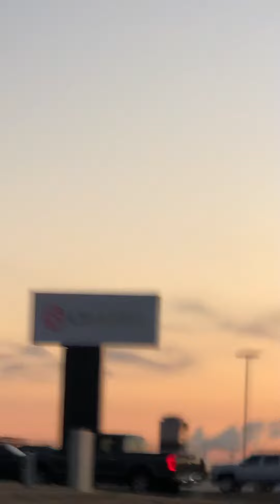11/12/2019 @ 6:56AM Reg N975AN flight AA1090 Gangstalking low plane TI ongoing harassment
This video clearly shows this gangstalking plane flying towards me until I get out my camera to video him and then he takes off and goes the opposite direction and I keep filming him and he goes on the opposite direction and flies off. This video is to show documentation and proof that this ongoing covert harassment is happening and continues to happen and commercial airlines private planes helicopters both government and civilian are all involved in this covert illegal, harassment and electronica torture. They are working together with The airport control tower, telling them where my location is so they intentionally fly around or over me, low and slowly to torture me with electromagnetic weapons for mind control purposes and to induce fear and psychological physical and emotional stresses to we can meet and make me sick and die   These criminals should be held accountable for their malicious evil demonic actions and this video along with all the others that I have uploaded and will continue to upload will show the world that this is happening, and it has happened in the past to a lot of people.  This system of covert harassment has been going on a long time,  these criminals are professional at this and I plan on exposing them to the world as long as I’m able, these lawbreaking perps are all domestic enemies and Break the law every time they do this to me or anyone else.  And because they are crossing state lines they’re committing a federal Felony!  What is Stalking?
Under U.S. federal law, someone commits the felony of stalking if that person:
* places another person in reasonable fear of death or serious bodily injury to him- or herself, his or her immediate family member, or spouse or intimate partner
* causes, attempts to cause, or could reasonably be expected to cause substantial emotional distress to the target of their conduct, or
* acts with the intent to kill, injure, harass, intimidate, or place the victim under surveillance in order to kill, injure, harass, or intimidate that person.
(18 USC § 2261A.)
In order to violate the federal, as opposed to a state, anti-stalking law, a person must either travel across state lines, into or out of tribal land, or engage in interstate commerce in the commission of the crime. Most people charged with the federal crime of stalking have engaged in interstate commerce by simply using a telephone, the Internet, or the U.S. postal service. The federal anti-stalking law expressly includes the use of an electronic communications system as a means of violating the federal anti-stalking law.
“Harass”
Courts have defined harassment as it is commonly understood: repeated words, conduct, or action that serve no legitimate purpose and are directed at a specific person to annoy, alarm, or distress that person.
“Substantial emotional distress”
Substantial emotional distress, as that term is used in the federal anti-stalking statute, is mental distress, suffering, or anguish, including depression, shame, humiliation, shock, embarrassment, grief, anxiety, or fear.
How is Stalking Punished?
A person convicted of stalking under federal law faces a possible prison sentence not to exceed five years, a fine not to exceed $250,000, or both. (18 USC § § 2261, 3571.) Where the defendant’s stalking conduct results in the death of or physical injury to another person, a conviction may lead to a sentence of up to life in prison.